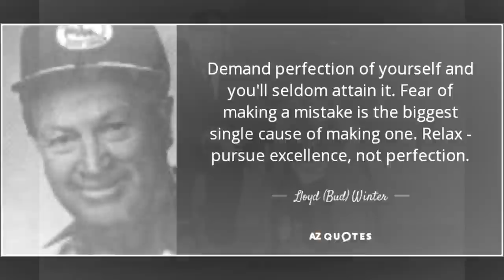WHY Are Jamaican Women dominating Sprinting ? | Why They Will Continue to Dominate.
At the recently concluded Olympic Games, we saw Jamaica dominate the female sprints copping 6 medals up to the relays. In this video we examine why the small island continue to dominate the Sport of Athletics.